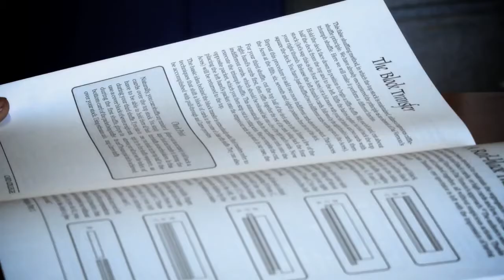College of Magic - Thembelani